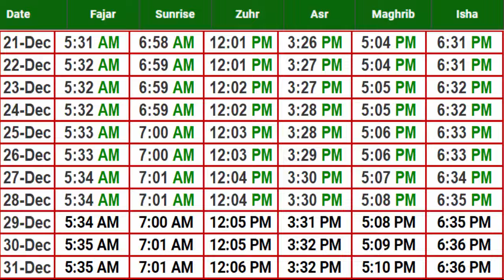Lahore Prayer Time Today 2024 | Lahore Namaz Time Today 2024 | Lahore Azan Timings December 2024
Share Your Response By Commenting And Show Your Interest By Liking Videos...